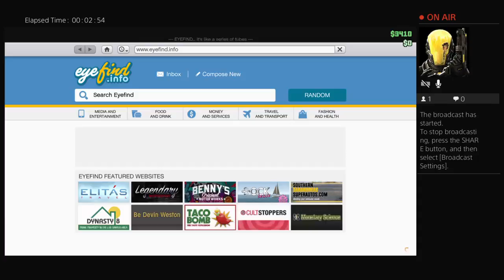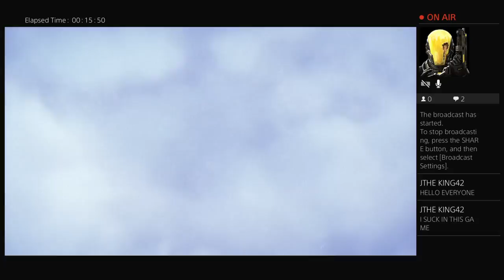JTheKing42's Live PS4 Broadcast